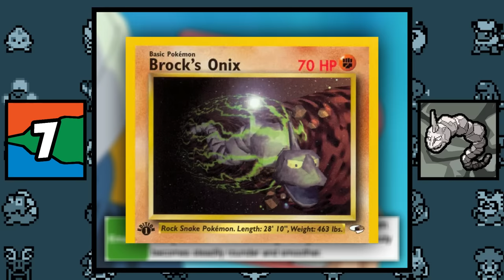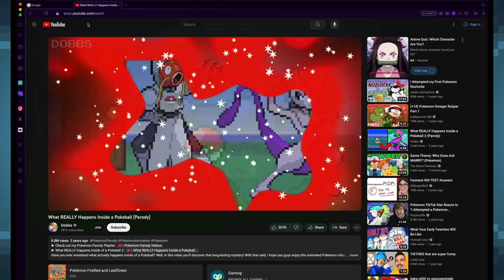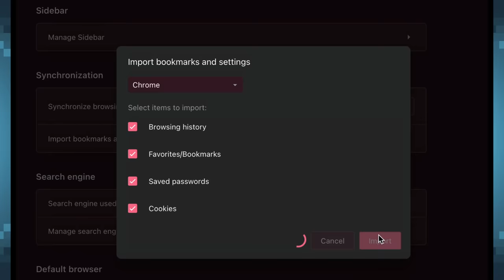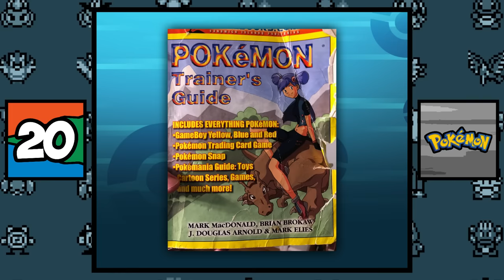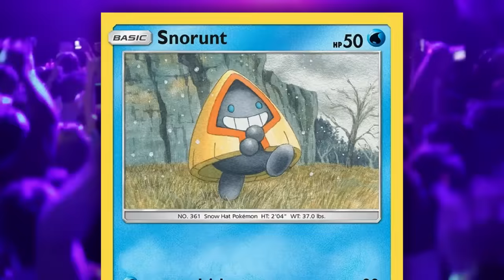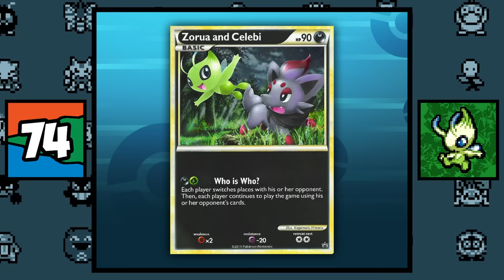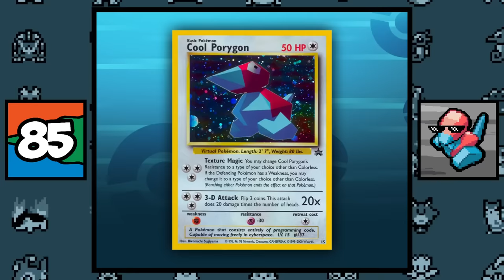102 Obscure Pokemon Facts You DIDN'T Know!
Your browser is holding you back.

Another giant Pokemon fact video! This time we're covering even more obscure trivia, ranging from the fact that an American company wanted Pikachu to be something... It's not, to Shedinja being the true God of Pokemon, to even Houndstone being able to deal millions of damage in Scarlet and Violet. I hope you guys enjoy!

00:00 Intro
00:08 102 Obscure Facts
02:01 Sponsor
03:37 102 Obscure Facts
19:40 Outro